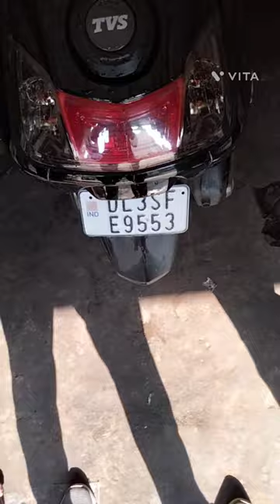Tvs Jupiter (black colour) black lover full scooty lamination♥️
Tvs Jupiter full lamination black colour lover

best scooty